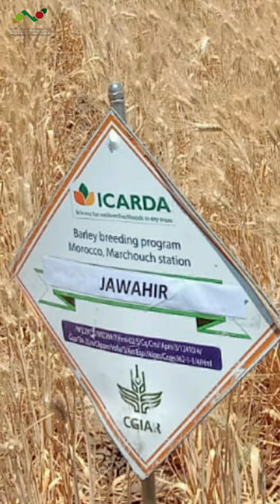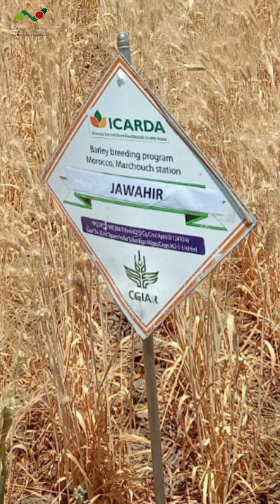يوم تواصلي بحضور الوزير محمد صديقي لتقديم أصناف الحبوب الجديدة المقاومة للجفاف، بمحطة التجارب بمرشوش